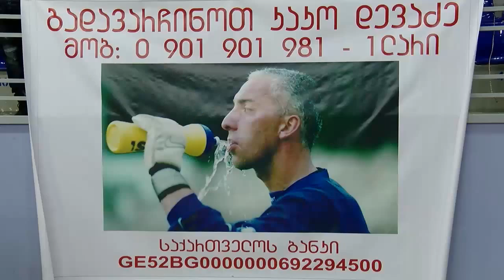საქველმოქმედო მატჩი აკაკი დევაძის დასახმარებლად